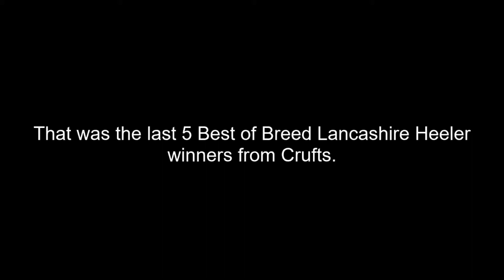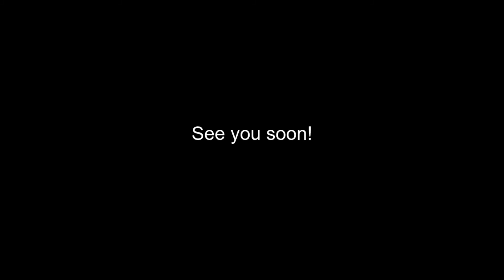Best of Breed, Pastoral Group|LANCASHIRE HEELER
Lets take a look at the last 5 Best of Breed Lancashire Heeler winners from Crufts, covering the years 2017, 2018, 2019, 2020 and 2022.

Music | Invisible by Declan DP